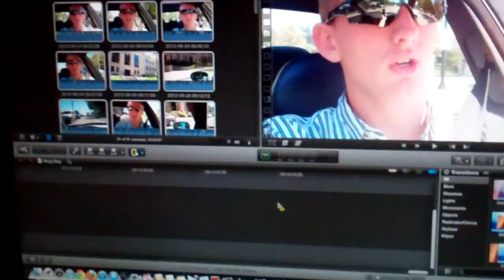I Talk too Much. And a Few Cars 9/24/12 - Day 652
Sorry guys, I got carried away.  Happy Monday!